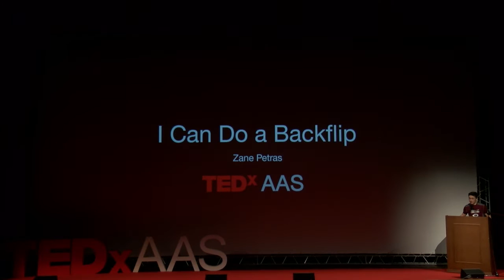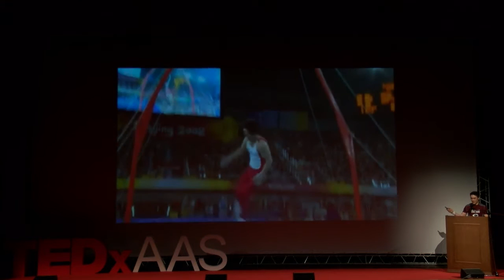I Can Do a Backflip | Zane Petras | TEDxAAS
Zane is one of the few high school students who can stay on the honor roll, have a social life, and do a backflip. In his talk, the young gymnast shares the impact gymnastics has had on his life and demonstrates his proficiency in the sport.

Zane Petras is a High School student and a talented gymnast, performing gymnastics in myriads of international and national competitions.